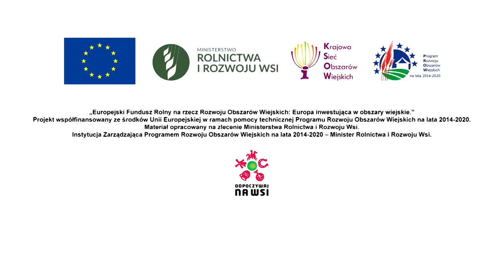Odpoczywaj na wsi Ekogościniec Pachotówko odc. 3